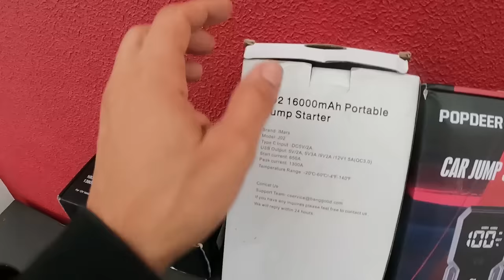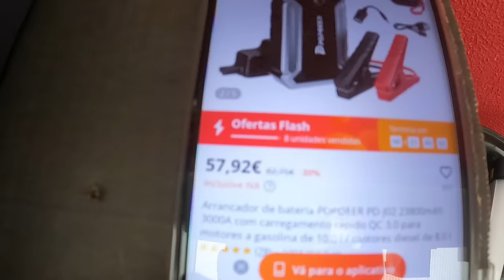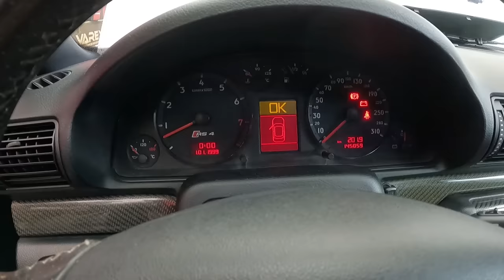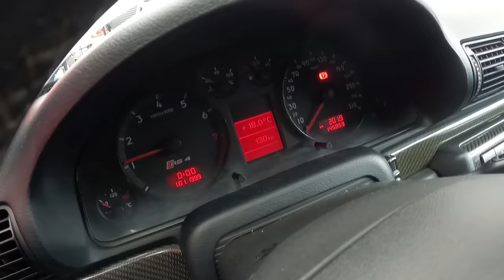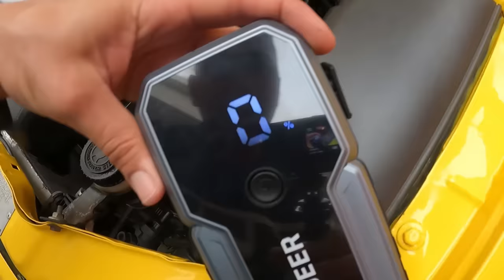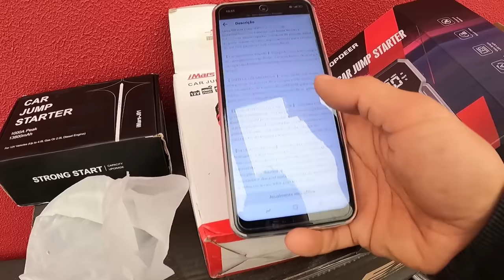Será que mete a trabalhar um 2.7T ? Quantas vezes? E carros mesmo sem Bateria no Sitio ? Vamos VER